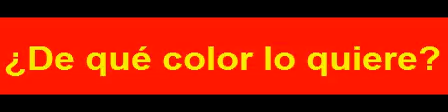S 01676 ما اللون الذي تريدينه؟